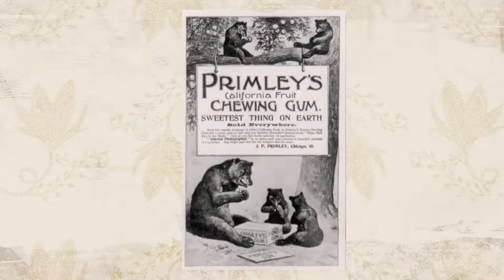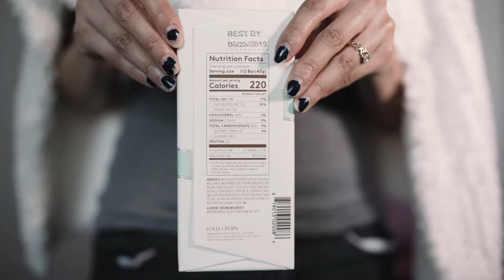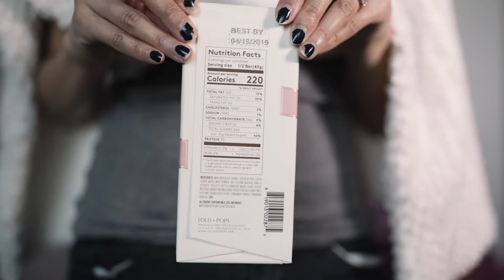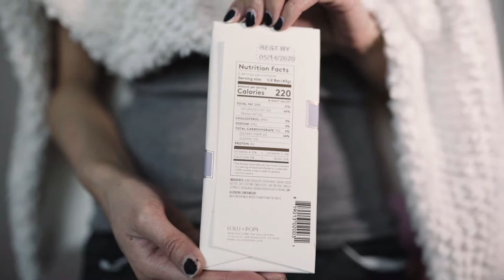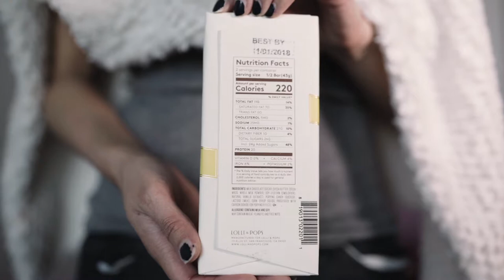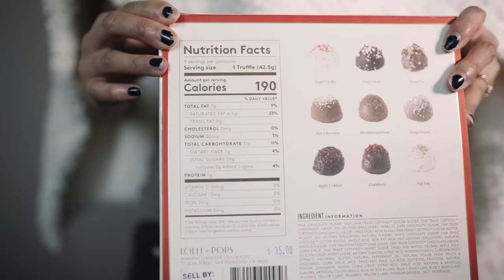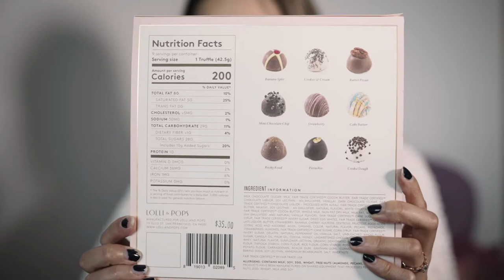Holiday & Birthday SWEETS Gift Ideas | Lolli and Pops Chocolate and Candy HAUL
For the chocolate and sugar lovers in your life, Lolli and Pops has some sweet choices with an old-fashioned candy store full aesthetic! I hauled a few gifts so I thought why not share with my friends what you can get as a standalone holiday, birthday, congratulatory gifts or as stocking stuffers-- there are small candy bars up to the truffles boxes.

Don’t live anywhere near a Lolli and Pops and want to make some purchases? You can order online (though it appears it may be bulk purchase only): lolliandpops.com

I upload twice a week on style, travel, and foods :D I seem to put something up every Wed/Thurs and Sat/Sun.

I do not own any of the Lolli and Pops images of course and all other images have been created by me, or have been used copyright free through creative commons websites such as pixabay.com and unsplash.com

Video shot by Hoshiko
Edit by hoshiko